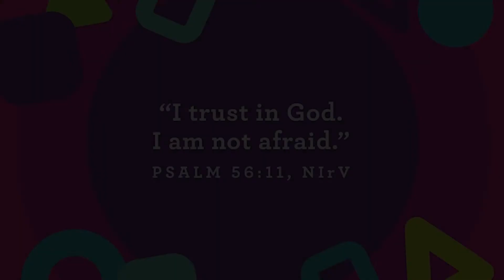June 20, 2021 Week 3: Preschool 3-5 years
Story Focus: God can use you no matter what.

Week
three, we will hear about how Gideon trusted that God
could use him, despite his weaknesses, and God used
 Gideon to do some pretty amazing things! We want our
preschoolers to know that they can Press Play and trust
God to use them too.